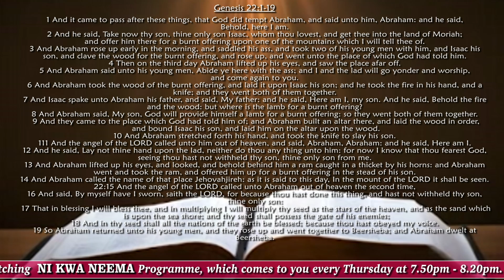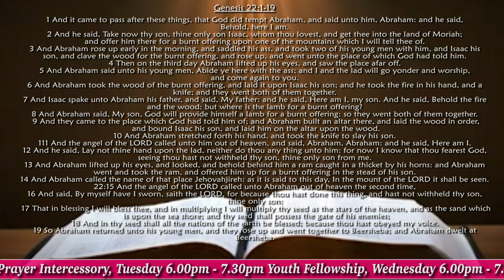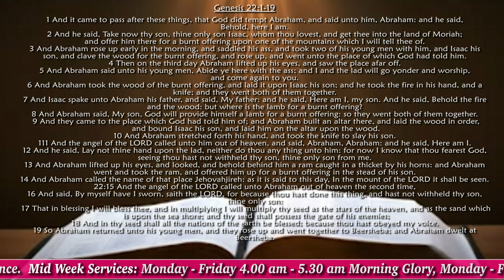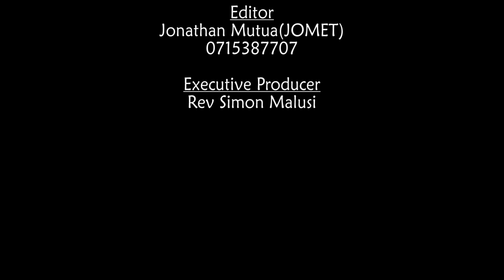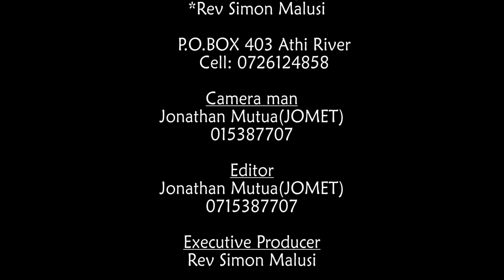Doing the Work of God